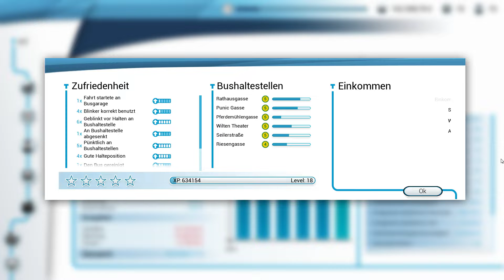Bus Simulator 2018|#031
📌Let's Play Bus Simulator 2018